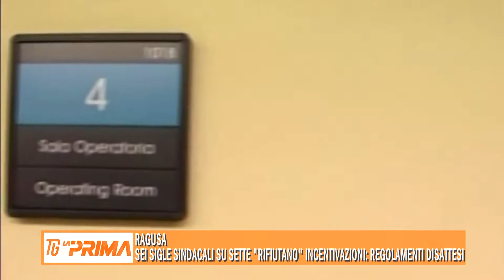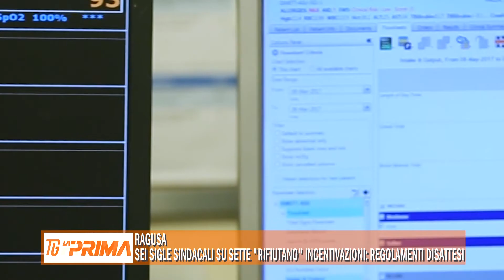Sei sigle sindacali su sette “rifiutano” incentivazioni: regolamenti disattesi